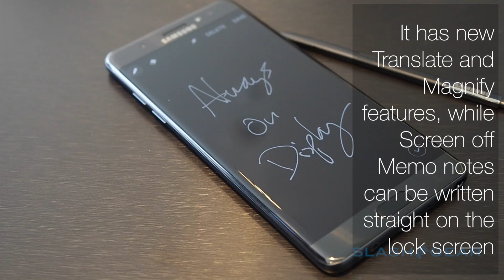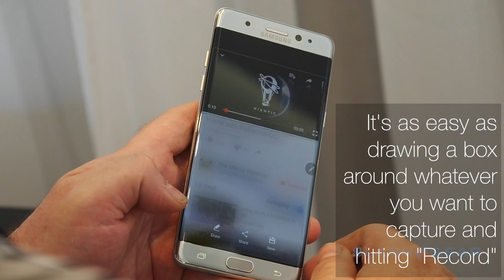Samsung Galaxy Note 7 hands-on review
Samsung's newest phablet, the Galaxy Note 7, has iris scanning, the same 12MP camera as the Galaxy S7, and an S Pen stylus that's twice as sensitive as before and can now be used underwater